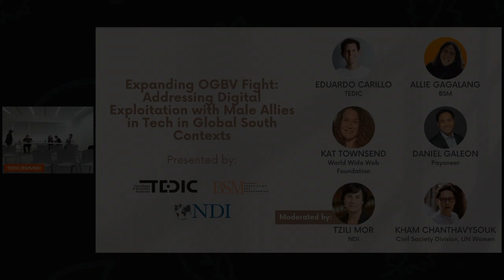Expanding OGBV Fight - discussion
En el marco del NGO CSW68 participamos en Nueva York del evento «Expanding OGBV Fight: Addressing Digital Exploitation with Male Allies in Tech in Global South Contexts», una conversación crítica que reunió a personas expertas en tecnología, género y activismo para abordar los desafíos y soluciones en la lucha contra la explotación digital y la violencia de género en línea.